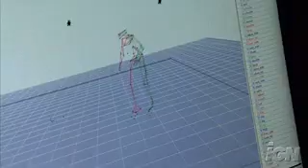Paul Rodriguez Motion Capture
Paul Rodriguez Mocap for THP8